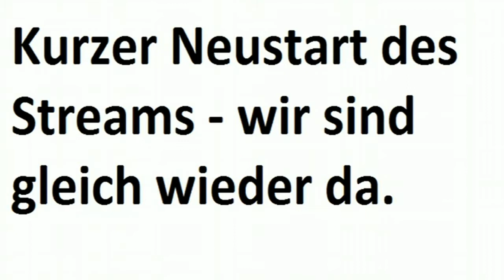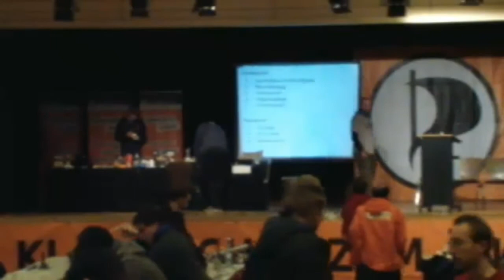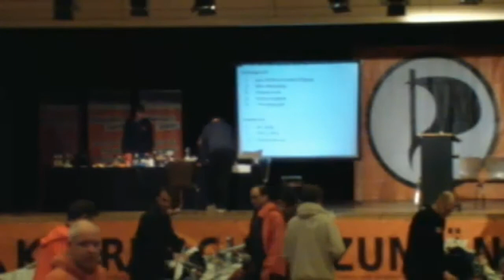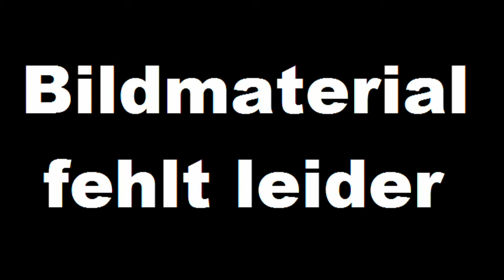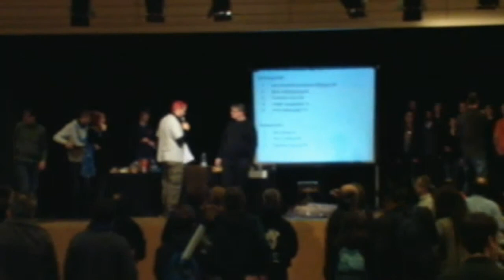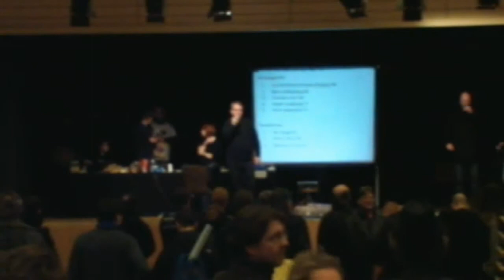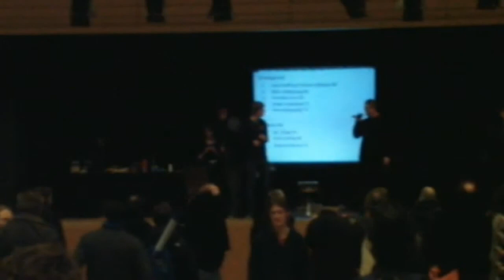Landesparteitag 13.1 der Piratenpartei Niedersachsen - Sonntag Teil 2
Video des Landesparteitags 13.1 der Piratenpartei Niedersachsen. 2. Teil vom Sonntag. Die Aufzeichnung ist unvollständig und lückenhaft. Sie hat daher ausschließlich dokumentarischen Charakter.